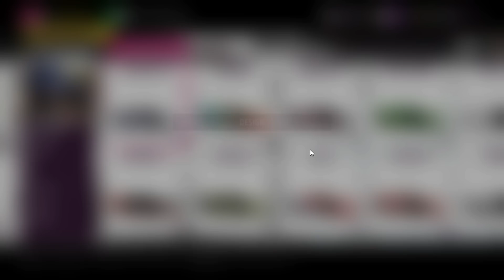KOK KEREN YA!! SCHUPPAN 962 CR MENTOK 400+ KMH - FORZA HORIZON 5 HOTWHEELS INDONESIA